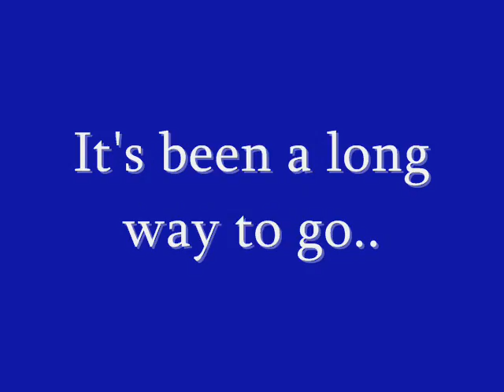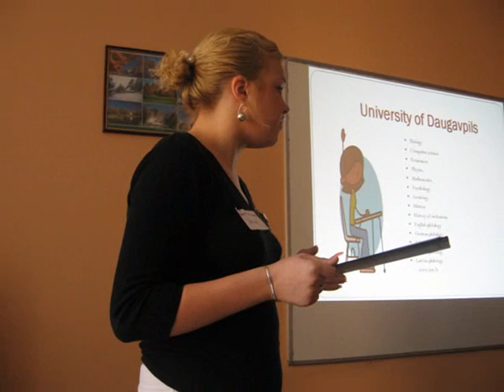University.wmv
Inside thing (for English Philology graduates only :) )